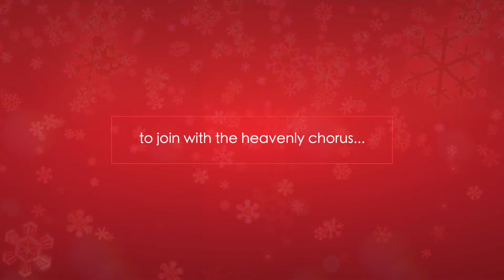കുഞ്ഞുമാലാഖമാർ 2019 | Teaser Video | St Joseph's Church Babusahibpalaya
Lead Vocals: Amal P Gijo, Shaun Sabu
Backing Vocals: Amie Elizabeth, Bino Joseph, Simi Bino
Lyrics: Fr Shinto Mangalath VC
Composed & Arranged: Bino Joseph